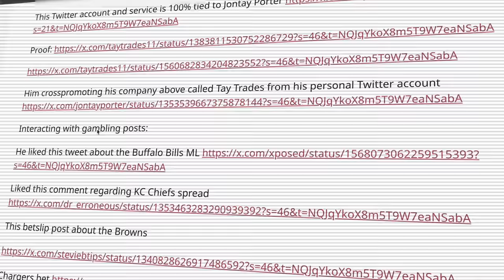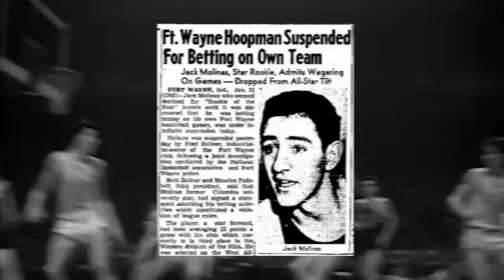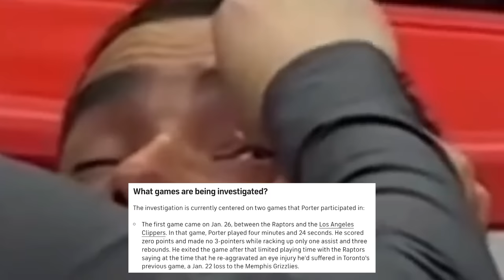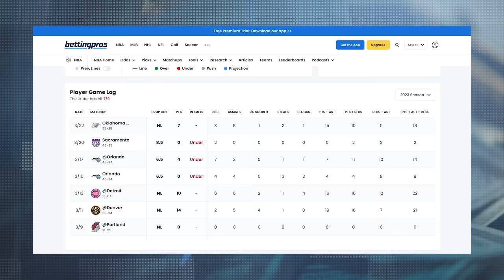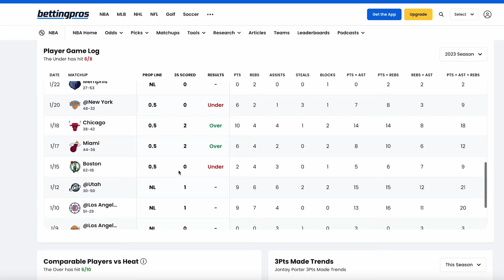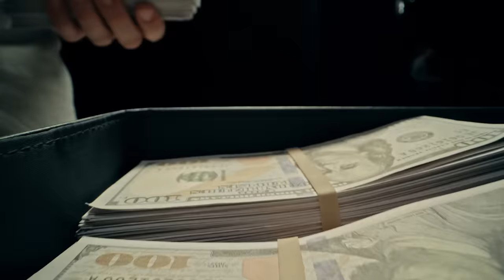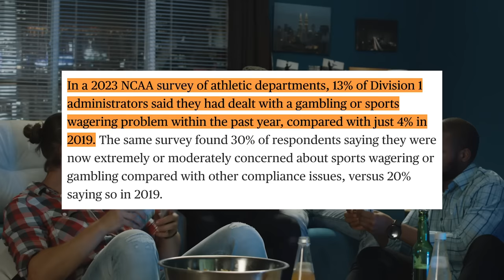The NBA Banned Him For Betting On Games… (Jontay Porter UPDATE)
The NBA Will Ban This Player For Betting on Games… (UPDATE)